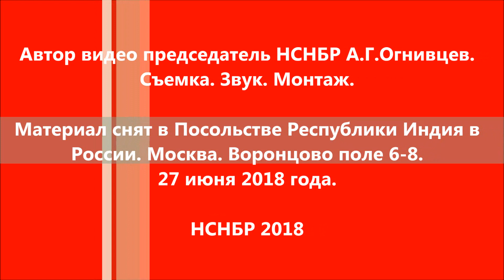2018 - Kiranmayee Madupu. Киранмей Мадупу. Euro tour 2018. Мастер-класс в Посольстве Индии в России.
2018 - Kiranmayee Madupu. Киранмей Мадупу. Euro tour 2018. Мастер-класс 27.06.18. в Посольстве Индии в России.
Автор видео Александр Огнивцев Channel. Видеоканал. Огнивцев А.Г.. А.Г.Огнивцев. Съемка. Звук. Монтаж.
В Посольстве Республики Индия в России (Москва, Воронцово поле 6-8) при участии Культурного центра имени Джавахарлала Неру прошел мастер-класс мировой звезды индийского классического танца Бхаратанатьям Киранмейи Мадупу. А затем, как болельщица FIFA World Cup Russia 2018, отправилась в Санкт-Петербург на матч чемпионата мира по футболу. И далее в Калининград на матч  Англия - Бельгия.